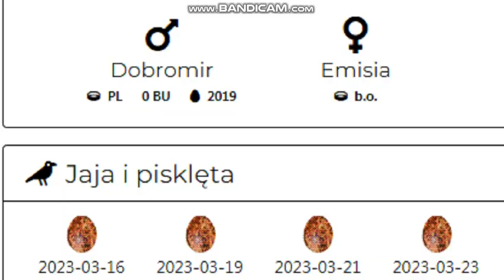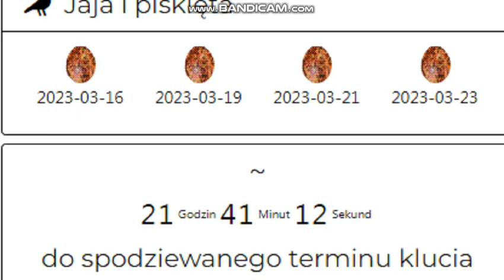EMITEL Dobra PL - Dobromir on the shift, Emisia arrived, change 4, eggs still - 2023 04 23 13 55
s, you can't hear the chicks in their shells yet
Planned chicks hatching tomorrow.